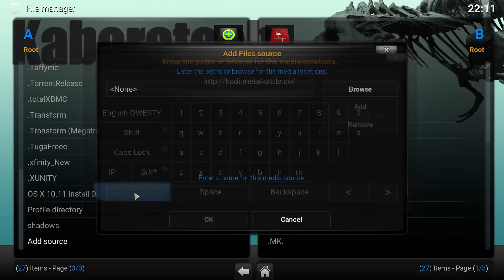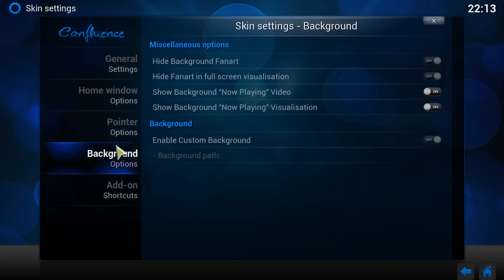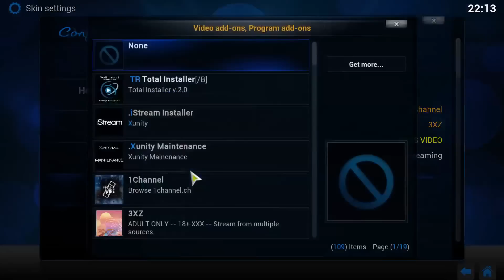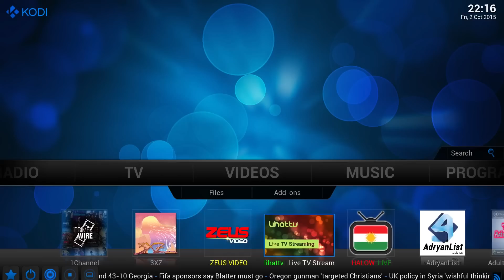25 SHORTCUTS BELOW VIDEO ADDONS FOR KODI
How to install the thehighway repo , 25 icons bellow video option